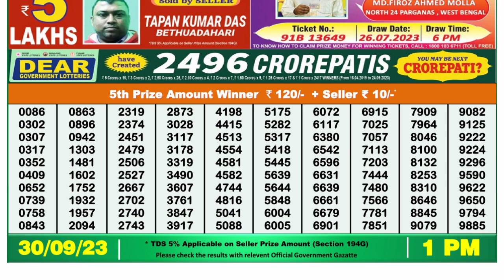🔴Dear Lottery Sambad Live 1pm today 30.09.23 Nagaland State Lottery Result